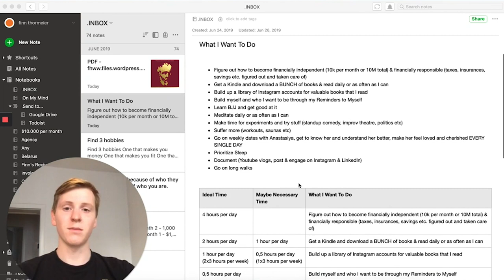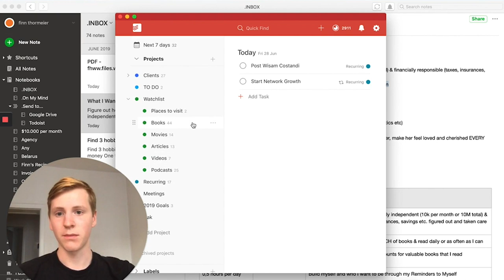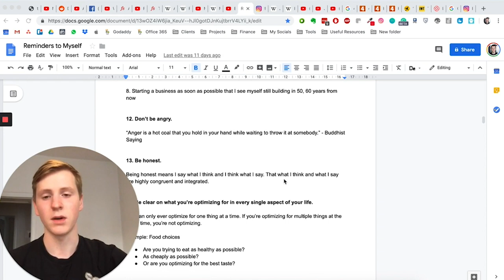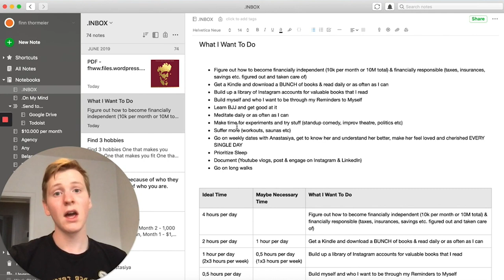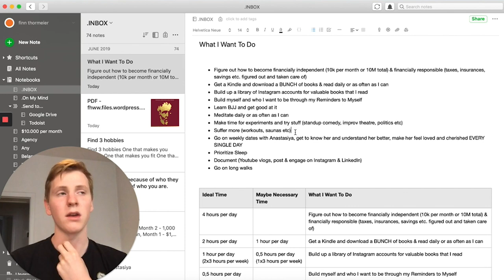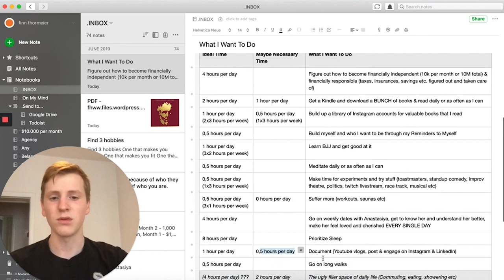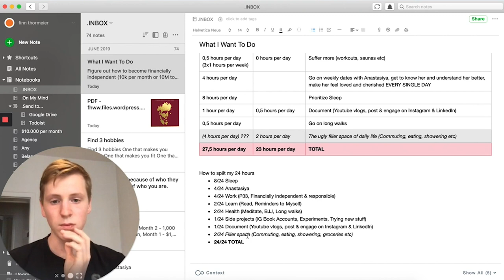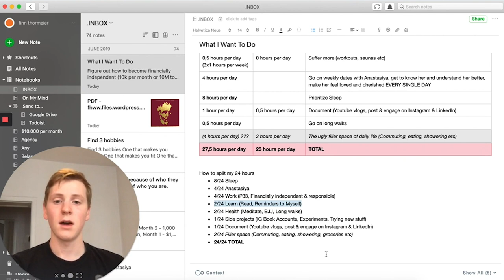How I'm Spending My Day